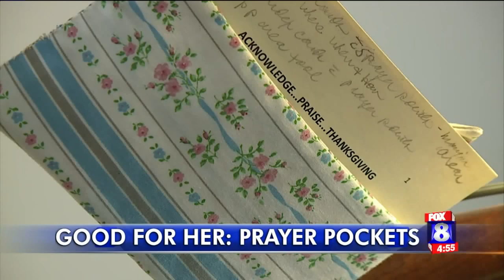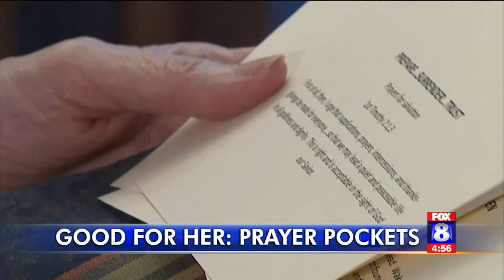2 local women make prayer pockets